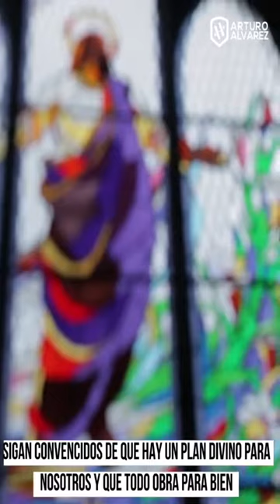El que vive agradecido y haciendo el bien ve milagros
Hola quería decirles que hoy fue un gran día para mí porque pude levantarme, pude pararme, pude escuchar, pude respirar, pude hablar y puedo seguir hablando y dirigirme a ustedes, puedo ver y no tengo porque ver todas las dificultades. No tengo porqué sentir que mañana o pasado me va a ir mal porque no he podido solucionar un problema hoy. TRANQUILO DESCANSA EN JESÚS,DESCANSA EN DIOS. A eso hemos sido llamados.

El ser humano no fue creado para perseguir las riquezas, fue creado para que las riquezas lo persigan a él. Nosotros somos fiel creación de Dios.

En estos momentos de incertidumbre, el mundo creo se está comenzando a recuperar, esta ciudad se está comenzando a recuperar y quiero enviar un mensaje de aliento todos los que creen en Dios, a todos los que quizás hemos perdido un poco la fe: NO DUDES POR FAVOR Sigan convencidos que hay un plan divino para nosotros y que todo obra para bien. Ahora sí todo el mal que creemos que ha caído en nuestras vidas y no sabemos cómo salir de ellos; HAZ EL BIEN. Y sabes como puedes hacer el bien: Orando por tu prójimo,ora por tu familia sacrifícate y haznos mejor mi señor te lo digo y te lo pido en el nombre de Jesús de Nazaret.